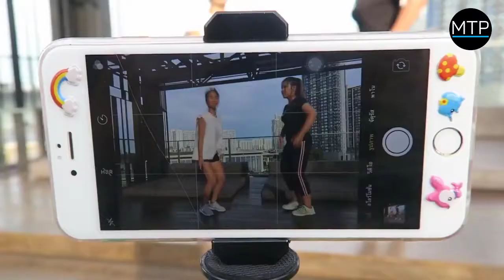MyTrendyPhone / UNIVERSELL 3-I-1 BLUETOOTH SELFIESTANG & TRIPOD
Universell 3-i-1 Bluetooth Selfiestang med Tripod Stativ

En universell selfiestang til smarttelefoner som er utstyrt med en Bluetooth 3.0 selfielukker og som også kan brukes som et tripod stativ.

Siden du er en del av en generasjon som tar fotografering ganske på alvor, er det viktig å ha alt det lille utstyret som gjør det lett å ta høykvalitets bilder. Denne selfiestangen og trebente stativet har alt du trenger til å få et helt perfekt bilde.

Spesifikasjoner:
- Bluetooth: 3.0
- Foldet lengde: 19.9cm
- Forlengbar lengde: 67.9cm
- Klemmens bredde: 55-85mm

Liten og praktisk å ta med:
Selfiestangen kan legges sammen til en miniatyrstørrelse, den er ikke større enn en smarttelefon og dermed kan du ta den med i lommen eller vesken. 2-i-1 designen gjør at du ikke trenger å ta med flere tilbehør.

En design som er allsidig, multifunksjonell og lett å bruke:
Håndtaket på denne selfiestangen er utstyrt med en avtakbar Bluetooth-lukker og fjernkontroll og det kan åpnes og omgjøres til et praktisk, trebent stativ som gjør smarttelefonen din stabil. Denne funksjonen lar deg ta bilder fra opptil en 10 meters avstand mens enheten din er trygt montert og klar til fotografering.

En forlengbar arm som kan strekkes ut til opptil 67.9cm
Det kan være en tøff oppgave å ta bra selfier, særlig hvis det er flere personer på bildet. Ofte blir noens hode "kuttet av", ellers ser man forvrengt ut. Med denne universelle selfiestangen med et trebent stativ, er det superenkelt å ta gruppebilder. Armen kan forlenges til opptil 67.9cm. hvilket gjør den mest mulig praktisk.

360 graders rotasjon:
Multiple fotograferingsvinkler? Ikke noe problem! Med en 360° rotasjon, kan du bare dreie holderhodet eller telefonholderen for å ta bilder fra en hvilken som helst vinkel.

Kompatibel med smarttelefoner som er på mellom 55-85mm brede

Emballasje: Euroblister

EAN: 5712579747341